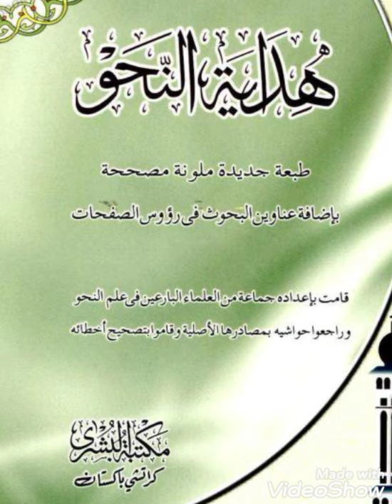درس هداية النحو نمبر 21 په پښتو کې